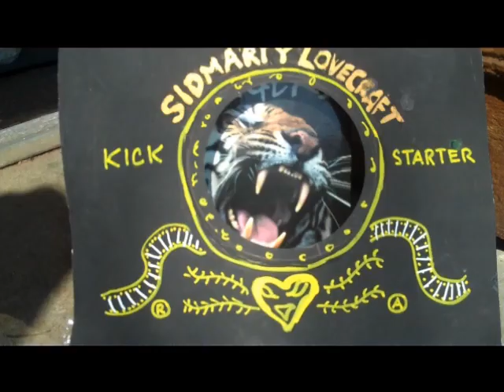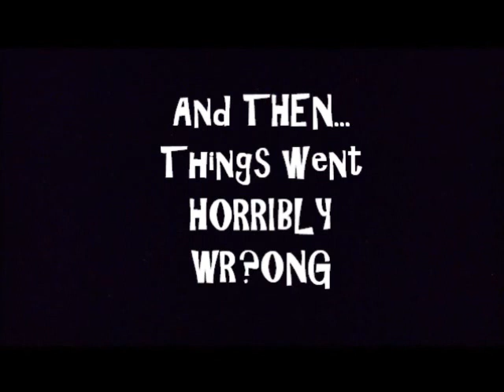The Bride of Pugsley episode three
Episode Three takes a nautical turn as the three try to escape their troubles by leaving the bookshop for a location shoot.  Things do NOT go well.
But they land a big one.